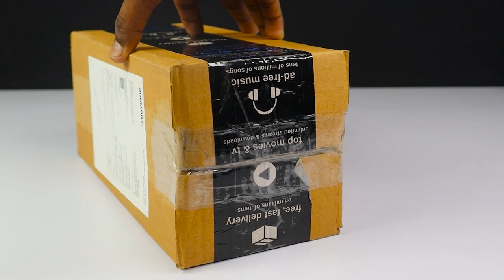Remote control airbus A380 and Remote control car | aeroplane | Plane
remote control airplane
airbus a380
radio control airbus a380